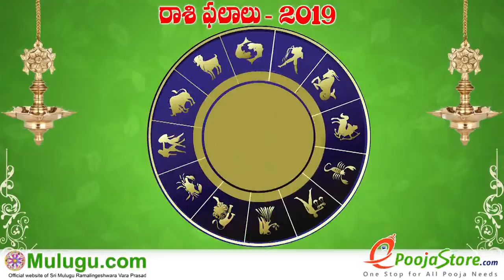All Sectors People of Aquarius is Compatible This Week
Kumba Rasi (Aquarius Horoscope) కుంభ రాశి - June 02nd - June 08th Vaara Phalalu 2019, Kumba Rasi (Aquarius Horoscope) కుంభ రాశి, All Sectors People of Aquarius is Compatible This Week - కుంభ రాశి వారికి ఈ వారం అన్ని రంగాల వారికి అనుకూలంగా ఉంది , Weekly Rasi Phalalu 2019 , శ్రీ ములుగు రామలింగేశ్వర వర ప్రసాదు సిద్దాంతి , Sri Mulugu Ramalingeswara Vara Prasadu Siddanthi